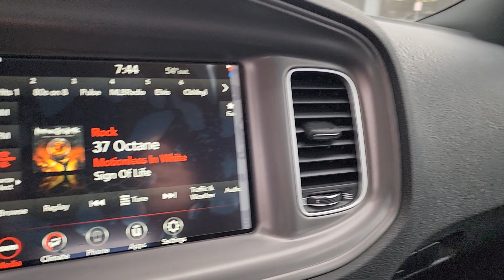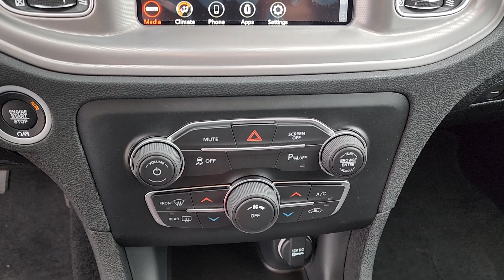2023 Dodge Charger Tulsa, Broken Arrow, Owasso, Bixby, Joplin 230417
[LISTING _TYPE] 2023 Dodge Charger SXT

We are Home of the Patriot Pledge featuring first years maintenance for free you receive an Engine for Life Warranty 24 hour roadside assistance for life and complete peace of mind for the cheapest overall ownership experience. Patriot has the BEST prices BEST selection and BEST service in Oklahoma! We will absolutely NOT be undersold on any new vehicle! Every customer can receive our internet price!! Most customers will qualify for additional rebates that are conditional to each customer and could be up to an additional $7250 based on availability qualifications and make/model. We average an extra $2102.73 in found rebates for our customers! **This 2023 Dodge Charger SXT is equipped with 3.6L V6 24V VVT RWD** ** and this Charger is trimmed in Sinamon Stick with Black interior** Black Cloth 1-Yr SiriusXM Guardian Trial 276 Watt Amplifier 2-Piece Shark Fin Antenna 4G LTE Wi-Fi Hot Spot 4-Wheel Disc Brakes 6 Speakers 8.4 Touchscreen Display ABS brakes Air Conditioning Alloy wheels AM/FM radio: SiriusXM Anti-whiplash front head restraints Apple CarPlay Apple CarPlay/Android Auto AutoStick Automatic Transmission Brake assist Bumpers: body-color Compass Delay-off headlights Driver door bin Driver vanity mirror Dual front impact airbags Dual front side impact airbags Electronic Stability Control Emergency communication system: SiriusXM Guardian For Details Visit DriveUconnect.com Four wheel independent suspension Front anti-roll bar Front Bucket Seats Front Center Armrest Front dual zone A/C Front reading lights Fully automatic headlights Google Android Auto GPS Antenna Input HD Radio Houndstooth Cloth Sport Seat Illuminated entry Integrated Center Stack Radio Integrated Voice Command w/Bluetooth Knee airbag Leather Shift Knob Low tire pressure warning Media Hub (2 USB AUX) Occupant sensing airbag Outside temperature display Overhead airbag Overhead console Panic alarm ParkView Rear Back-Up Camera Passenger door bin Passenger vanity mirror Power door mirrors Power driver seat Power steering Power windows Quick Order Package 2EG Radio: Uconnect 4C w/8.4 Display Rear anti-roll bar Rear reading lights Rear seat center armrest Rear window defroster Remote keyless entry Speed control Speed-Sensitive Wipers Split folding rear seat Steering wheel mounted audio controls Tachometer Telescoping steering wheel Tilt steering wheel Traction control Trip computer USB Host Flip Variably intermittent wipers Wheels: 17 x 7 Painted Cast Aluminum Black Cloth.brbrSinamon Stick 2023 Dodge Charger SXT RWD 8-Speed Automatic 3.6L V6 24V VVTbrbr19/30 City/Highway MPG Price includes: $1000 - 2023 Dodge BC Retail Consumer Cash (Type 1 & B) 63CP1. Exp. 11/30/2023 $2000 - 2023 DODGE Retail Bonus Cash 23CPA1. Exp. 11/30/2023